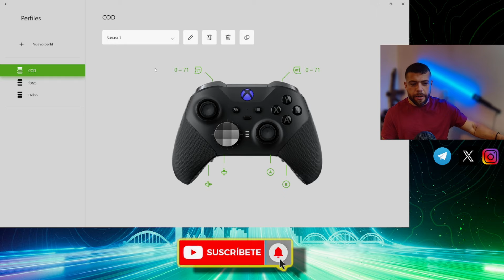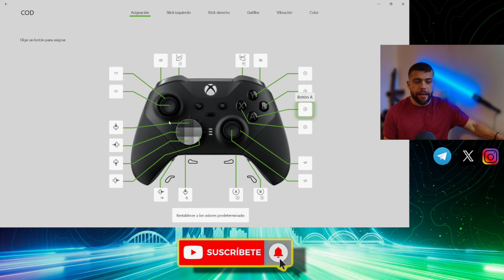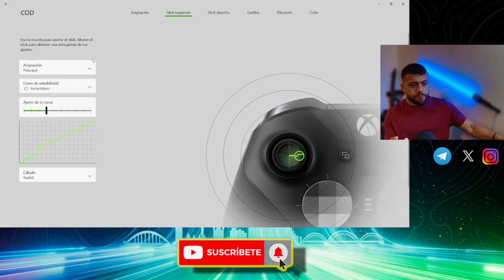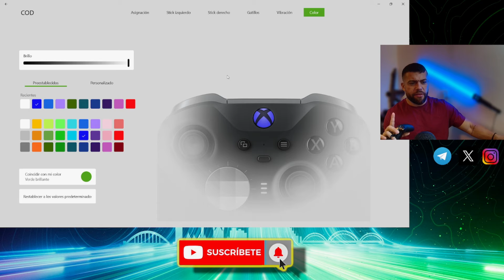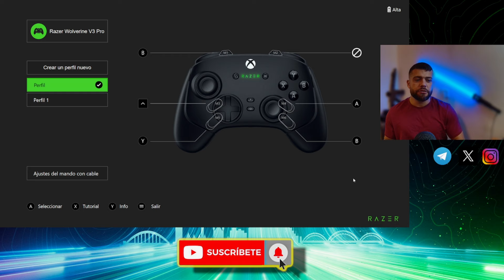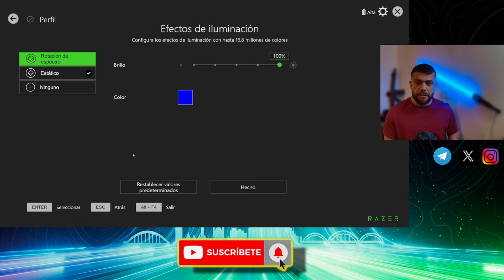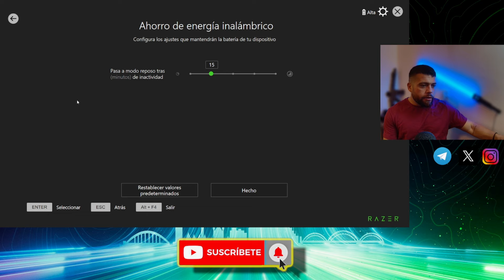EL MEJOR MANDO DEL MUNDO. XBOX ELITE SERIES 2 VS RAZER WOLVERINE V3 PRO | COMPARATIVA DEFINITIVA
COMPARATIVA DEFINITIVA ENTRE EL MANDO DE XBOX Y EL DE RAZER RAZER WOLVERINE V3 PRO EN ESPAÑOL.

🍌COSITAS😏👇🏼🍌

🎮 GAMETARG: FRUTITA#4515